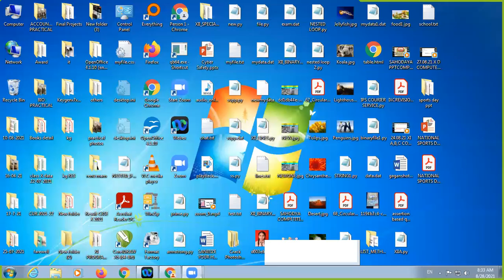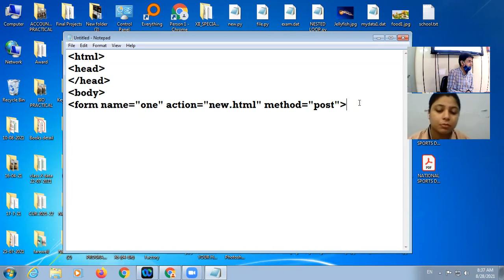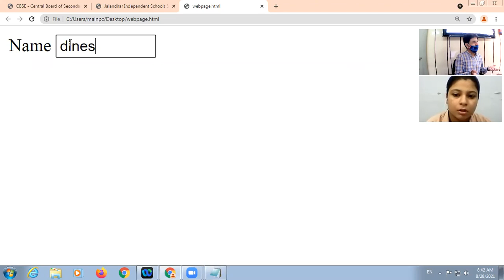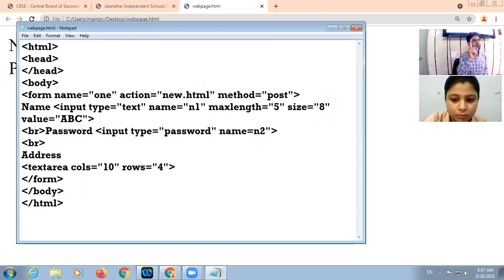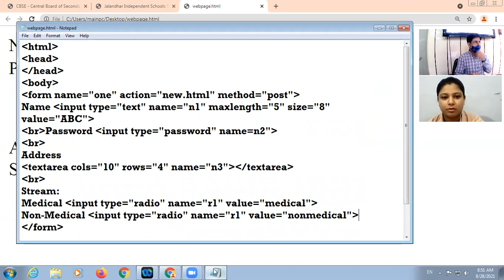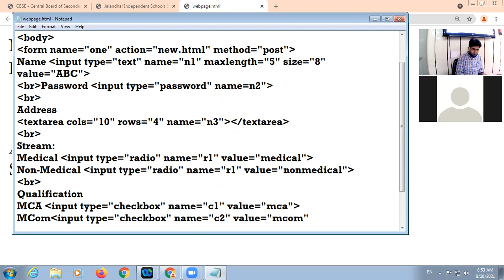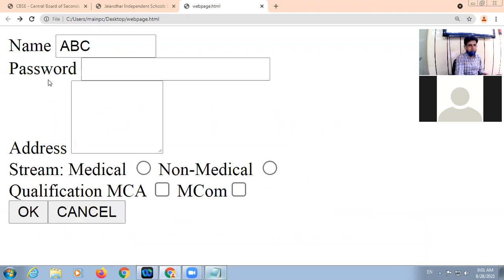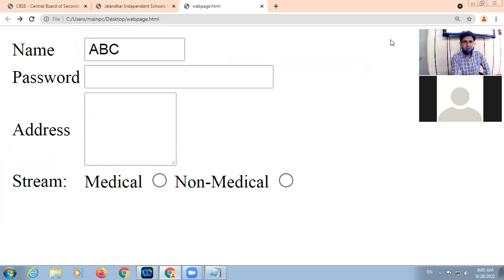28 08 2021 Class X B Computer